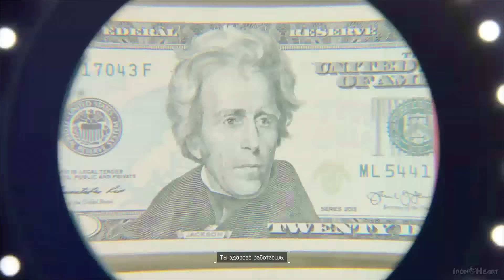Прохождение THE DIVISION: Из Бруклина в Манхэттен ► PS4 Gameplay ★ Tom Clancy's The Division #2 ★